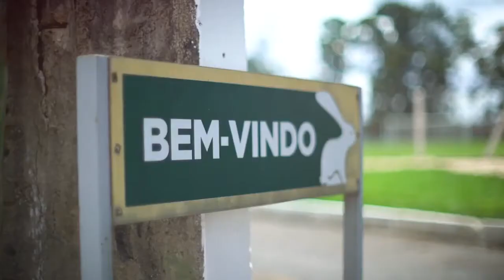Rafael Moura | Bolivia talk show